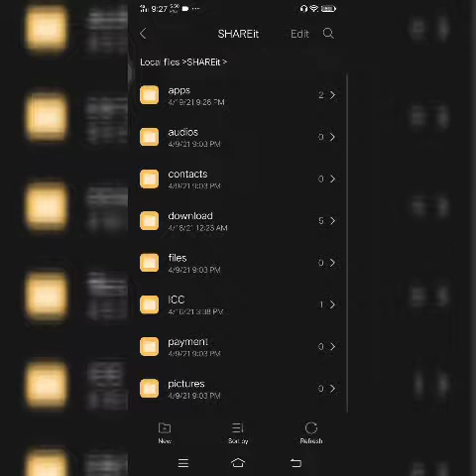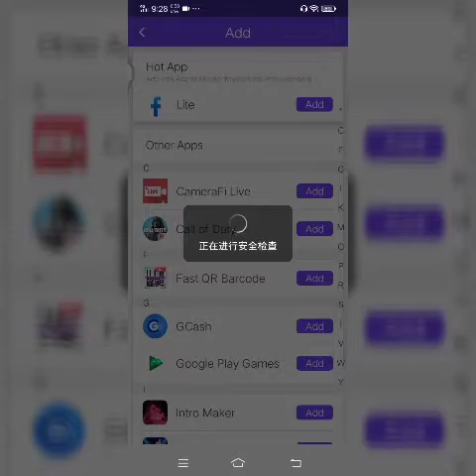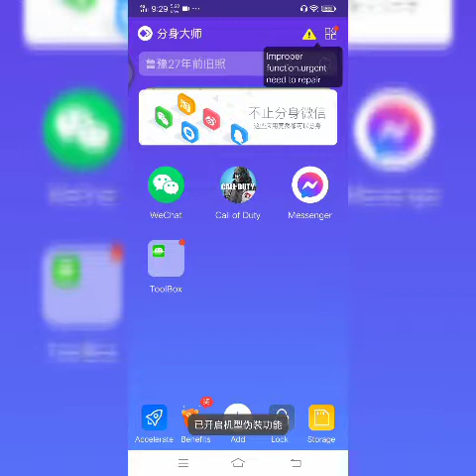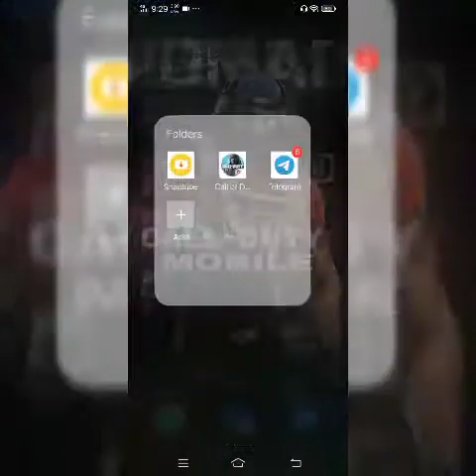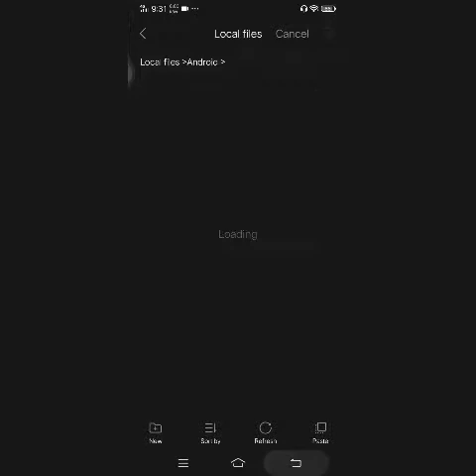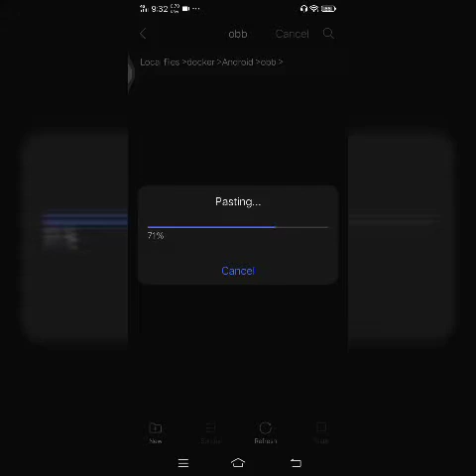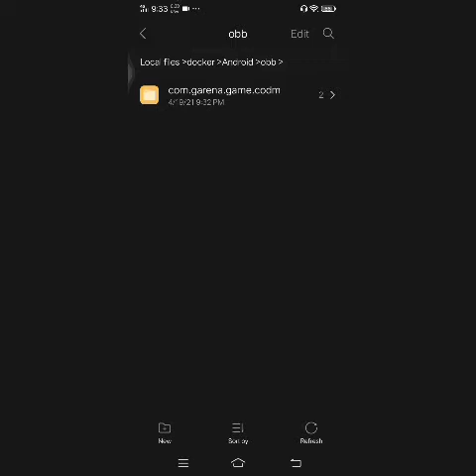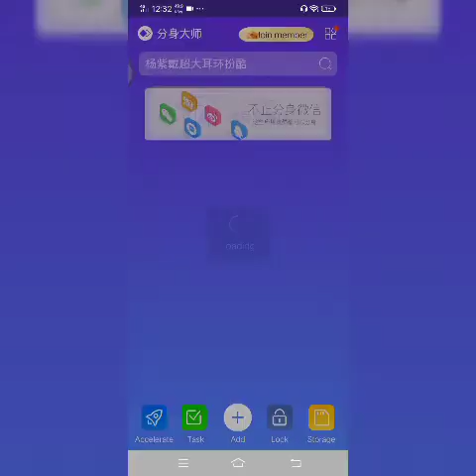how to high graphics settings call of duty mobile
shout to cherel dacanay
and vanz dacanay vlog